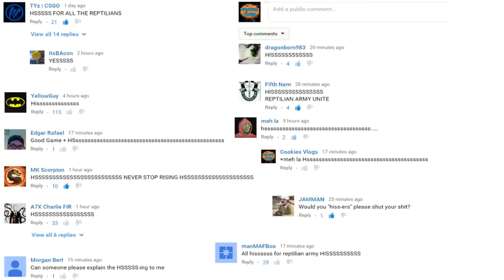HSSSSSSSSSSSSSSSSSSSSSSSSSSSSSSSSSSSSSSSSSSSSS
The reptilian army has taken over. Oh lord help usssssssssssss all!